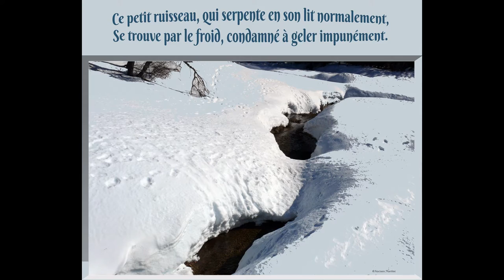©HDMasdelaBarqueHiver2009PhotoPhotoPeintureANCIAUXMartinePenséeA.THOMASMondeTvWebSkiNatureVieSPORT©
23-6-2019 un endroit à découvrir

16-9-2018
encore un coin magnifique de la Lozère le Mas de la Barque, station de ski l'hiver  THOMAS André

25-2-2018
En Coree du Sud, la France a gagné 15 médailles bravo à nos sportifs dnas un froid glacial
AUJOURD'HUI ON NOUS PROMET UN TEMPS GLACIAL LE PARIS MOSCOU
BON COURAGE

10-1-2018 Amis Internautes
 Jeux Olympiques d'hiver de Pyeongchang 2018 SE DEROULERONT D U 8 FEVRIER AU 25 FEVRIER 2018

9-7-2017 LE THERMOMETRE ACCUSE LES 40 DEGRES A L'OMBRE? POUR CEUX QUI COMME MOI, SOUFFRE DE LA CHALEUR, IL EST TEMPS DE MONTER EN ALTITUDE ET POURQUOI PAS AU MAS DE LA BARQUE.
CE DIAPORAMA VOUS RAFRAICHIRA, IL A ETE FAIT EN HIVER?
 LE MOMENT OU LES FLOCONS DE NEIGE REMPLACENT LES GRAINS DE SABLE
amicalement THOMAS André &MARTINE ANCIAUX
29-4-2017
AMIS INTERNAUTES
EN PLEINE SAISON DU PRINTEMPS LE GENERAL HIVER N'A PAS DIT SON DERNIER MOT
aussi je me permets de vous remontrer ces très beaux paysages de Lozère, le mas de la barque

PRESENTATION ©HD Mas de la Barque Hiver2009 PhotoPhoto-Peinture ANCIAUXMartine Pensées THOMASAndré MondeTvWebSKI©

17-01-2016, il fait glacial, le mistral souffle, les dernières feuilles des arbres sont catapultées sur les fenêtres,
 Et je vais vous montrer un diaporama fait en 2009 de photo&photo-peinture et pensées
 D’une petite station familiale du mont Lozère ou la neige est abondante
MARTINE ANCIAUX,photographed’art,créatrice de la photo-peinture,
Martine ANCIAUX creator photo painting, THOMASANDRE,auteur,écrivain,poète,